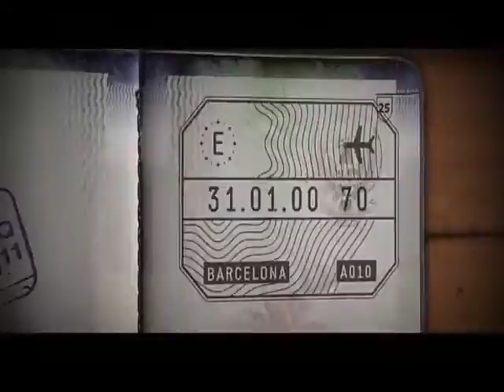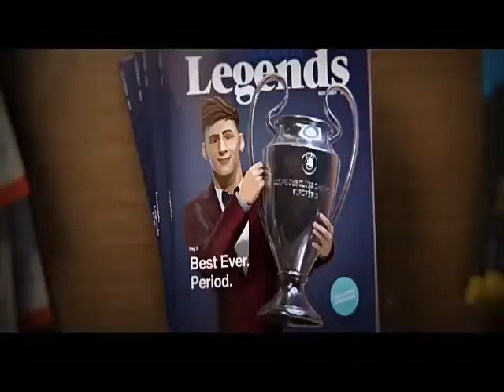Lionel messi animated short film